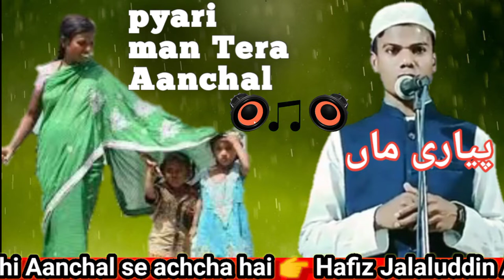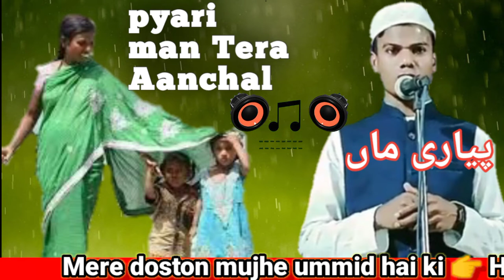man ke upar ek najm Hafiz Jalaluddin Ansari ki awaz mein ماں کے اوپر ایک نظم ہم حافظ جلال الدین ا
मुझे यह चैनल Hafiz Jalaluddin Ansari को बनाने का मकसद यह है कि मेरे जरिए से आम लोगों तक तिलावते कलाम पाक और नातिया कलाम पहुंच सके जिसको सुनकर कुरानी आयात दिलों में समूह कर तजललीयात रब्बानी से अपने सीने को मननोवर कर लेते मेरे दोस्तों हमारे यूट्यूब चैनल के जरिए से आप लोगों को   अच्छी तिलावते कुरान पाक सुनने को मिलेगा उसके बाद नातिया कलाम आप सल्ला हूं अलेही वसल्लम की शाने मुबारक में बेहतरीन नातिया कलाम सुनने को मिलेगा और सुनकर कुछ सीखने को मिलेगा यकीनन फायदा होगा इंशाल्लाह आप सभी हजरात से दरखास्त है कि वीडियोस को अमल की नियत से सुने और हमारे  यूट्यूब चाइनल को सब्सक्राइब लाइक कॉमेंट  करना ना भूले अगर वीडियो अच्छी लगी तो अपने दोस्तों तक शेयर कीजिएगा इंशा अल्लाह अल्लाह  इसका अजर  देगा

आप तमाम हजरात से दुआ की दरखासत है mere doston Hafiz Jalaluddin Ansari is channel ke tahat aapko deeni Islamic Qeraat videos aur naat ya Kalam sunne ko milta hai doston agar aapke man mein koi baat hai to niche Di gai number per call kar sakte hain 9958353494 to 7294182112 email ID फेसबुक प्रोफाइल ट्विटर